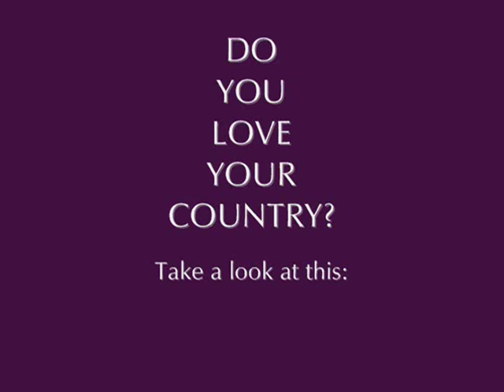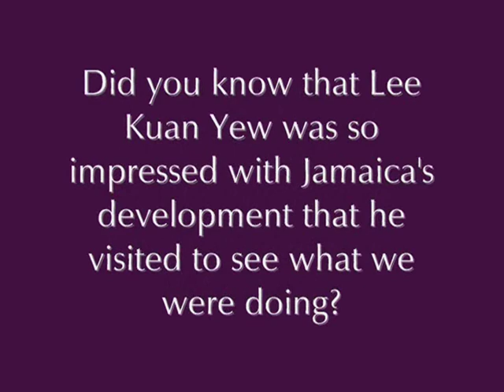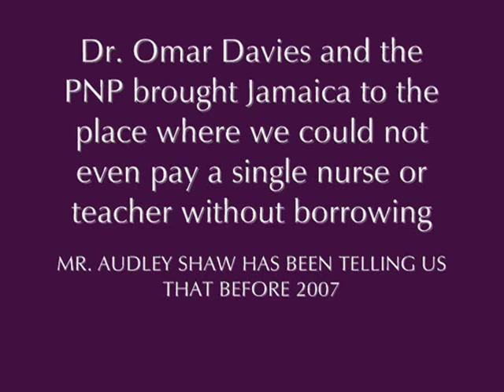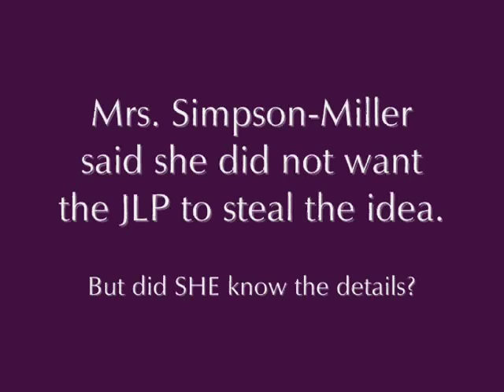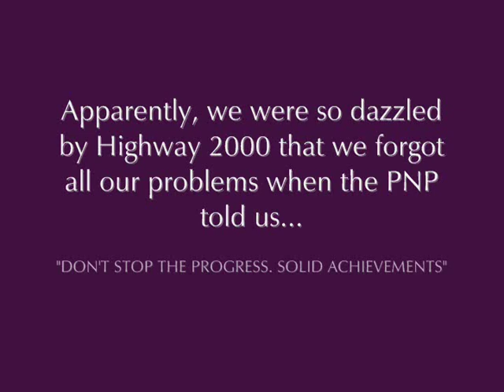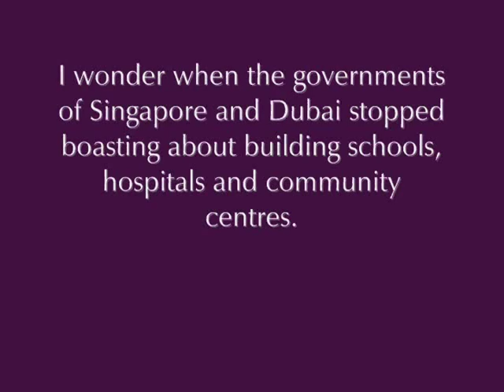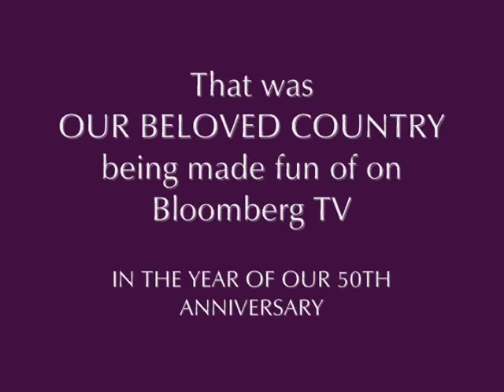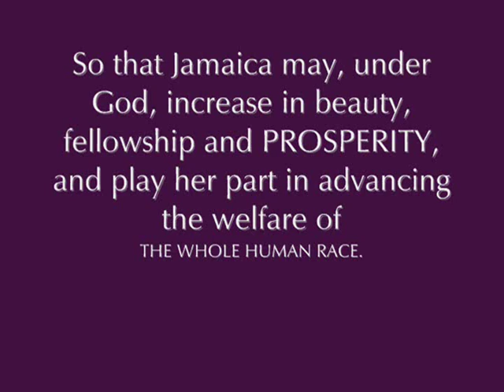After 50 Years, JLP vs PNP and Poor Jamaica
A reflection of Jamaica's 50 years of independence, the contribution of the PNP and the JLP, and why the PNP wins most elections.